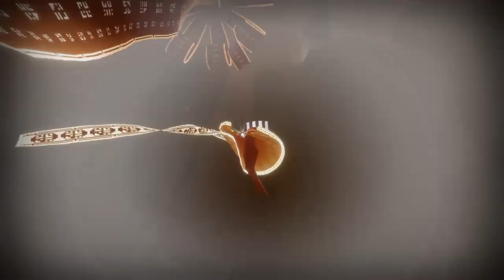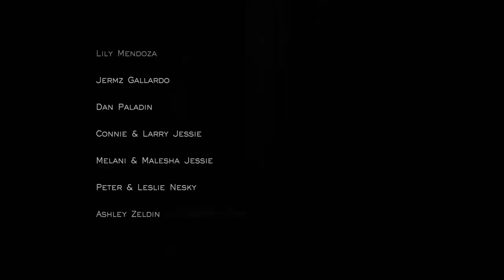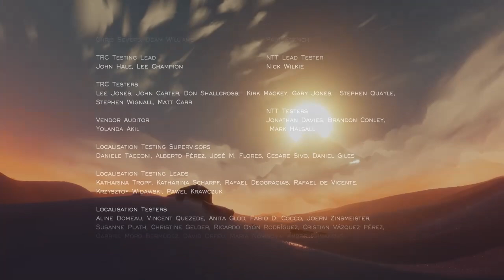My First Journey Gameplay ~ The Adventure Begins!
Hi Y'all & Happy New Year's to you!
In today's video, I'm bringing y'all along on my very first gameplay of the mesmerizing and emotional indie game, Journey! It's a breathtaking adventure through the mysterious world where we'll soar through the sandy deserts, glide on the winds, and uncover the game's hidden beauty!  So grab a treat, get comfy & I hope y'all enjoy! ~ Smiling :D

Songs used in video are from epidemicmusic
*Leaving Gravity by Aiyo

Song:  "I Was Born For This" by Austin Wintory from the Journey Original Video Game Soundtrack.

My emotes for my brand are thanks to Mystifiq ~ they're an amazing artist & you can check them out here:
Intro's, Outro's & thumbnails created on canva